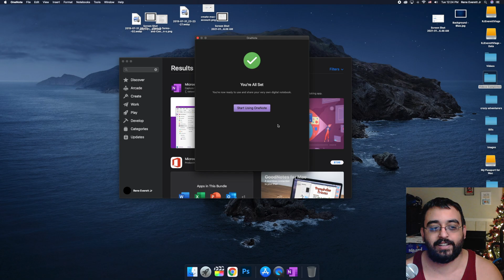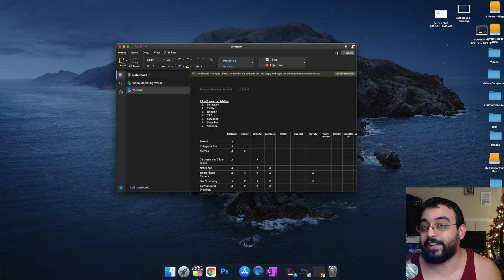Installing Onenote on Mac, Step-by-step Guide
This video demonstrates on Installing Onenote on Mac. This tutorial will guide you step by step on Installing Onenote.  Installing Onenote on Mac
Follow us on:
Blazin Tech

Vlog Channel
RJ Everett Vlogs
Hardware Specs
Canon PowerShot G7 X Mark II
Neewer Ring Light Kit
ESDDI LED 144 LED --►
ESDDI LED 176 LED
Shure SM58-LC Cardioid
Cloudlifter Dynamic
Focusrite Scarlett 2i2 3rd Gen
Manfrotto PIXI Mini Tripod
57 inch Phone Tripod
LimoStudio 9 x 15 feet
Background Stand Backdrop Support
Neewer NW-700 Professional Kit
SABRENT USB Stereo Sound Adapter